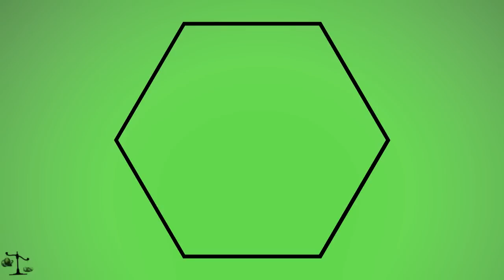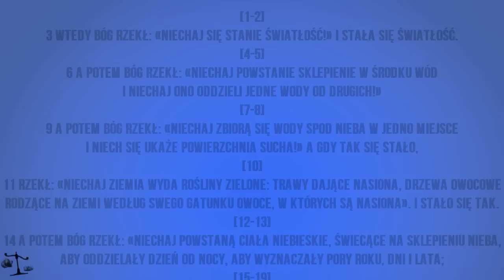Czym jest kryształ z The Sims? || Teoria Gier #44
Tym razem coś bardziej ze sfery psychologiczno-wierzeniowej. Nie lubię się zagłębiać w te tematy, jednak ten był wyjątkowo ciekawy i nie mogłem tego tak zostawić ;)

▽▽▽▽▽▽▽▽--ROZWIŃ TU--▽▽▽▽▽▽▽▽

♫ Muzyka:
▷The Sims 4 Official Sountrack:
Ilan Eshkeri - Beatrix
▷The Sims 3 Official Sountrack:
Steve Jablonsky - Two Of These Please

✇Wideo
▷The Sim Supply:

★Intro
Singularity - The Tide ft. Steffi Nguyen (TheFatRat Remix)